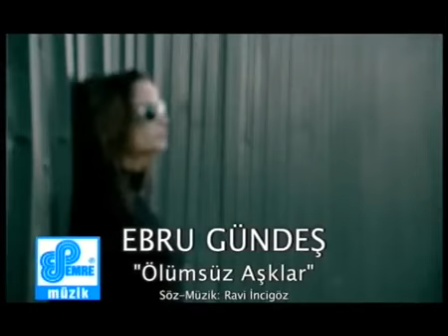турецкие песни Ебру Гундеш - Олумсуз Ашклар (2008)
турецкие песни